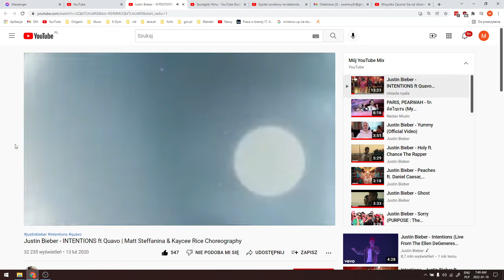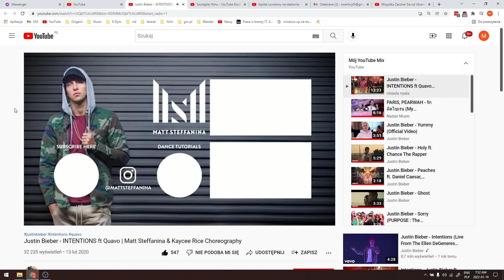Intenstions. Justin Bieber. Podziękowania.